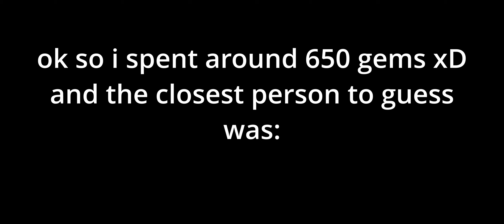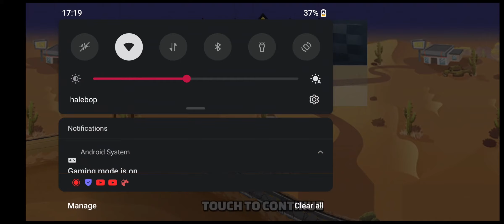Friendly Challenges #6!😍HCR2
hes a small creator but has very incredibly good editing skills! :D